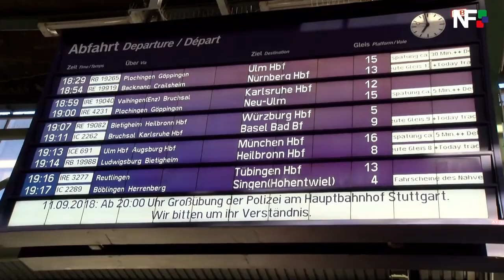11.09.2018 - Anti-Terror-Übung am Hauptbahnhof Stuttgart